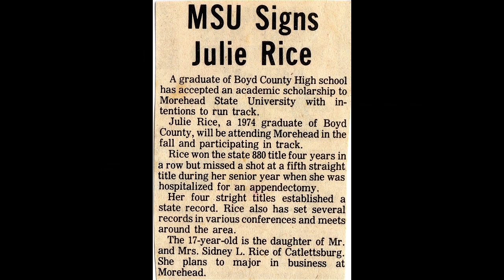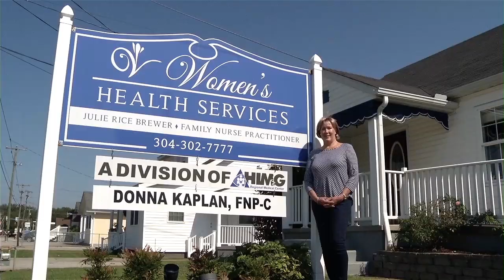Julie Riffe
Julie Riffe is inducted into the 2018 Morehead State University Alumni Hall of Fame.